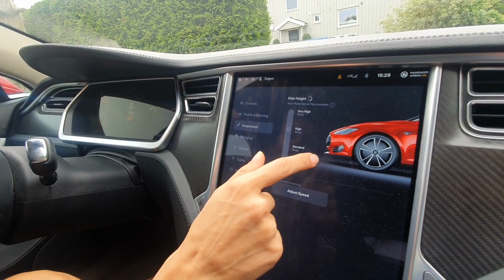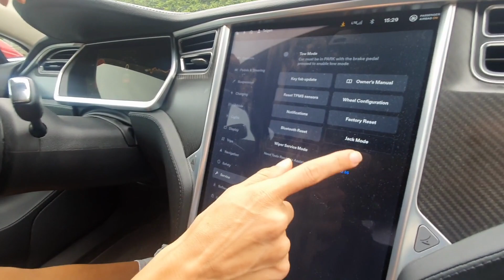Tesla: Servicio anual de frenos (MUY IMPORTANTE)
Para ahorrar dinero, hice yo mismo el servicio anual de frenos este año. Fue mi primera vez. Las pinzas de freno de mi Tesla Model S 2013 son las mismas que las del Tesla Model X, Tesla Model 3 y Tesla Model Y. Pero algunos de los Tesla más nuevos tienen el freno de estacionamiento y la pinza de freno en una sola pieza. Pero el principio del servicio es el mismo. Debo decir que algunos de los "pasadores" fueron difíciles de sacar, pero fáciles de colocar después de limpiarlos y lubricarlos. Mi coche es un Tesla Model S 2013 P85. Mis pinzas de freno tienen 7 años y los frenos de mano tienen 3 años. Hace 2 años que no tuve servicio de frenos en un taller. El servicio de frenos en los autos eléctricos es muy importante, incluso si las pastillas de freno duran mucho tiempo. Es importante porque se oxidan muy rápido y si no mantienes los frenos, se destruirán.
Tesla recomienda que, como mínimo, los frenos delanteros y traseros se desmonten y se les dé servicio al menos una vez cada 12 meses o 20 000 kilómetros. Eso incluye inspeccionar el freno de estacionamiento/mano.